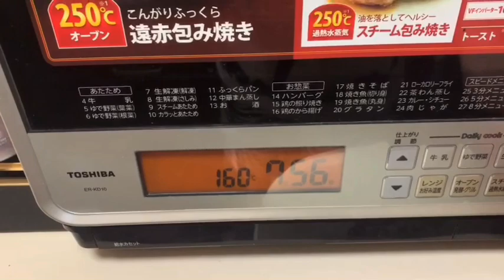Paano gumawa ng spanish bread | panaderia style | Buhay Japan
Sounds-Off Jingle Punks

Happy and Joyful Children -Free Music-( Free Copyright- Safe

How it Began- Silent Partner ( No Copyright
Music)

Ingredients:

Dough:

4 cups bread flour
1 tbsp INSTANT yeast
280 ml water
1/2 cup brown sugar
1 tsp salt
2 tbsp margarine/ star margarine

For filling:

1 cup 3rd class flour/ cake flour
1/2 cup brown sugar
1/2 cup margarine/ star margarine mas masarap